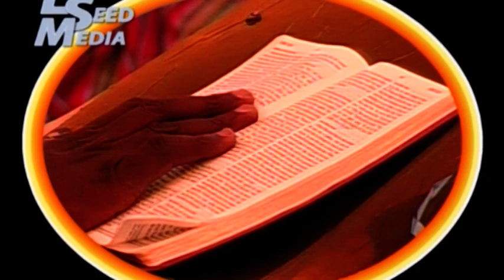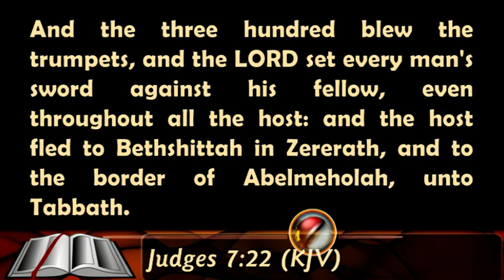PATHFINDERS PACESETTERS 3